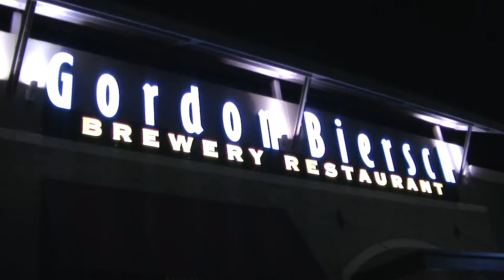Just Restaurants at Gordon Biersch